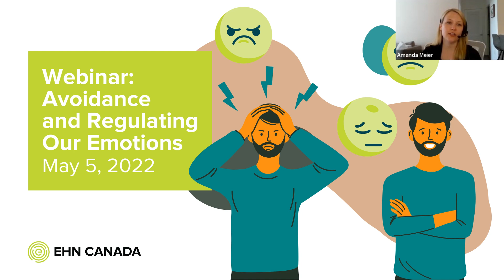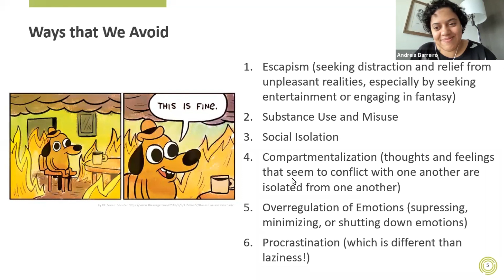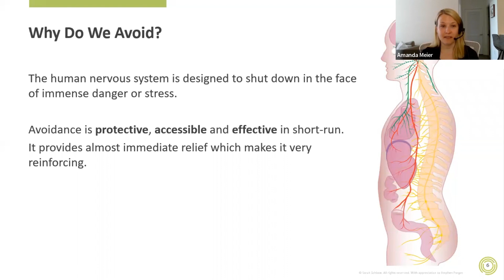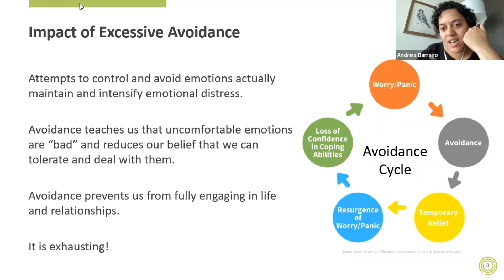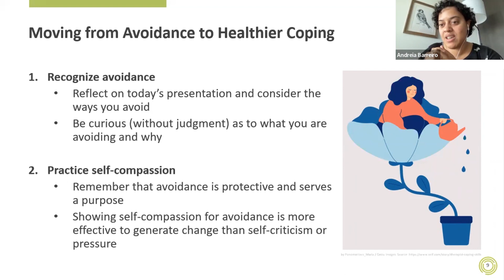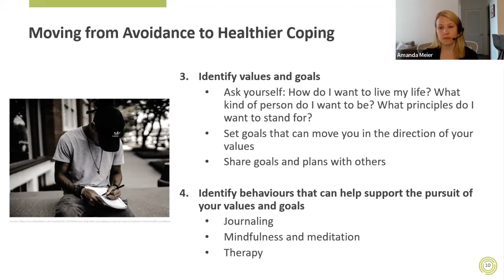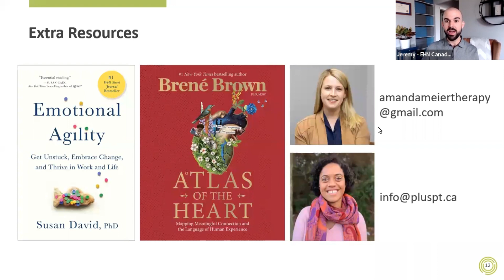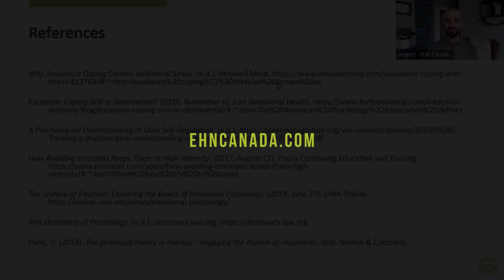Avoidance And Regulating Our Emotions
Join us for a vital conversation about emotional wellness and coping strategies during challenging times. Amanda Meier, Registered Social Worker, and Andreia Barreiro, Registered Psychotherapist, invite you to explore the impact of avoidance and the importance of regulating our emotions.

For over 2 years, we've navigated collective loss, profound pain, and ongoing uncertainty. In response, many of us turn to avoidance as a coping mechanism. While this may provide temporary relief, it can lead to long-term challenges such as increased anxiety, low mood, and interpersonal difficulties.

In this webinar, Amanda and Andreia will delve into:

Different ways we avoid processing our emotions
The impact of avoidance on individual well-being
Understanding why we tend to avoid emotions during stress
Learning healthier coping mechanisms for emotional regulation
Join us on Thursday, May 5, from 12-1pm EST for an insightful discussion that can help us move towards healthier ways of coping.

Date: May 5, 2022 – 12pm ET, 9am PT
Duration: 1-hour (45-minute presentation followed by a 15-minute Q&A)

Webinar with timestamps:
0:13 - Introduction of the webinar topic on emotional regulation and avoidance.
2:02 - Explanation of the significance of land acknowledgments in webinars.
2:07 - Introduction of speakers Andrea Barrero and Amanda Meyer, outlining their professional backgrounds and expertise in mental health.
3:12 - Agenda for the webinar is presented, detailing the focus areas such as understanding avoidance and healthy coping mechanisms.
4:52 - Discussion on the definition of avoidance, its psychological impact, and its role as a coping mechanism.
8:19 - Exploration of different types of avoidance strategies like escapism, substance misuse, and social isolation.
14:19 - Analysis of biological reasons behind avoidance, focusing on autonomic nervous system responses.
23:36 - Insights on the impact of the COVID-19 pandemic on avoidance behaviors, such as increased alcohol consumption and online shopping.
27:28 - Strategies for transitioning from avoidance to healthier coping mechanisms introduced.
37:43 - Emphasis on identifying personal values and goals to mitigate avoidance behaviors.
44:02 - Discussion on balancing engagement with avoidance to maintain mental health.
46:05 - Q&A session begins, addressing audience questions on various aspects of avoidance and emotional regulation.